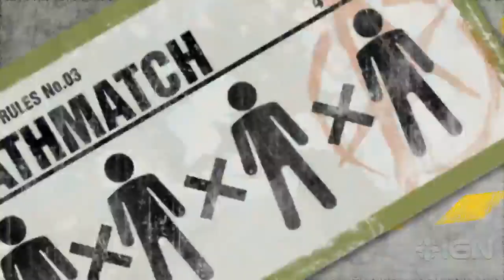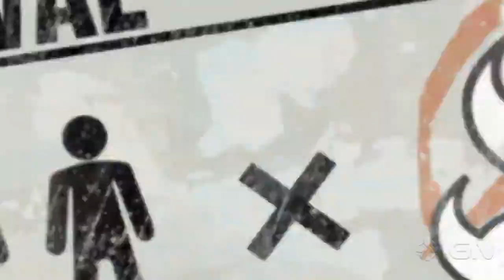Anarchy Reigns (Max Anarchy) Japanese Launch Trailer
See all the characters and gameplay modes in this insane 16-player online brawler.